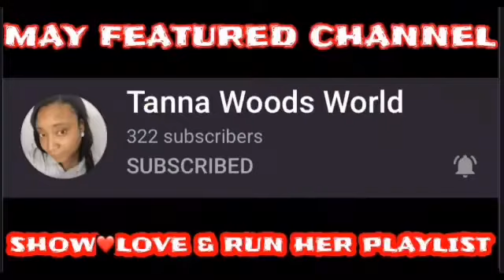DEPRESSION ERA WATER PIES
If you would like to send us mail please send to:
PROMOSTK